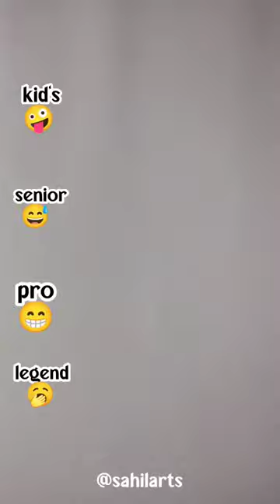menggambar ribbon drawing 🤯😱😳